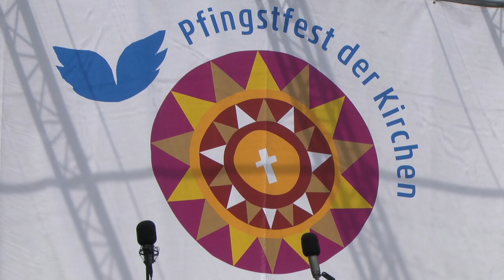Lichtenrader Gospelchor - Zusammenfassung Rathaus Schöneberg - 100619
Kamera/ Schnitt: T. Adamek